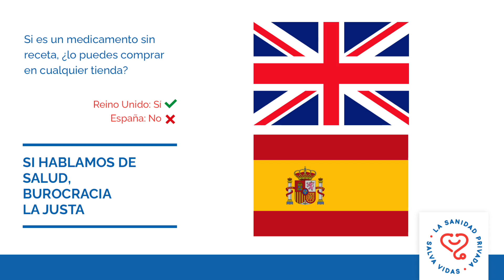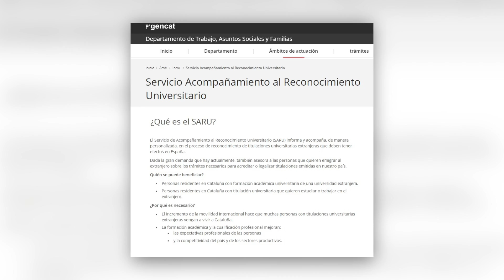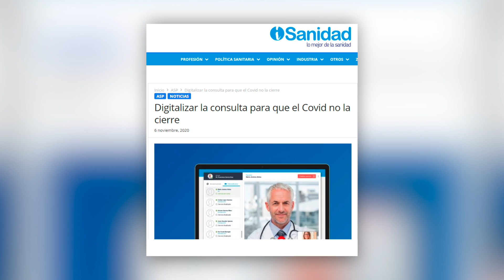La Sanidad Privada Salva Vidas. Campaña.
• Página de la Asociación para la Defensa de la Sanidad Privada